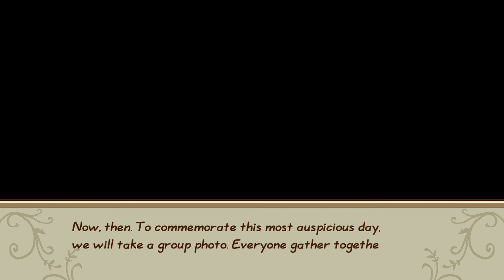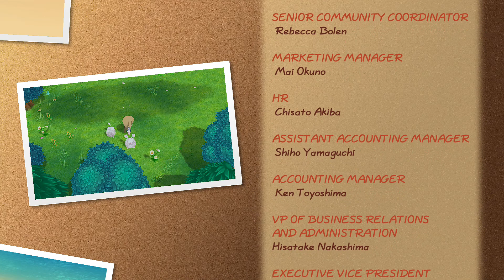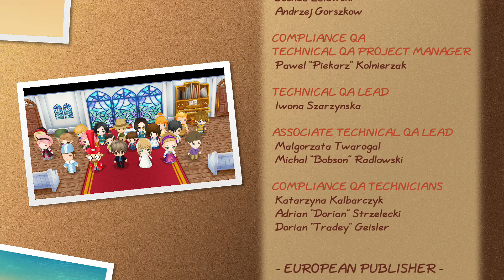HARI-H DAEMIN MENIKAH DENGAN KAREN! - STORY OF SEASONS